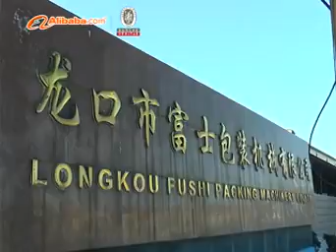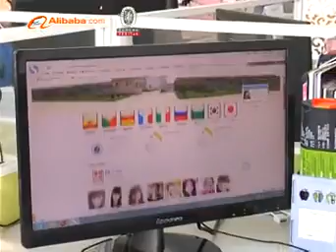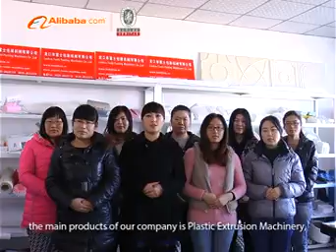Knotless Net Extrusion Line